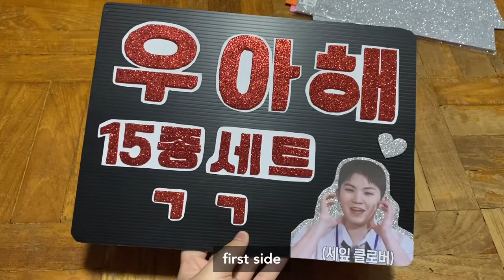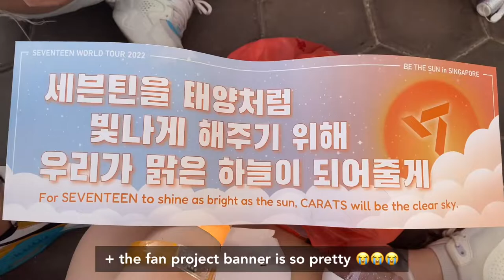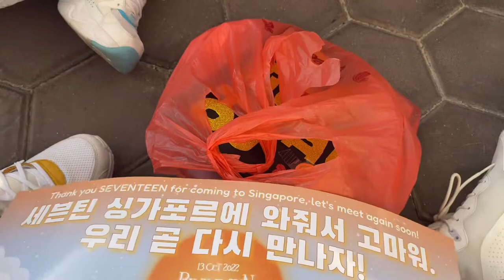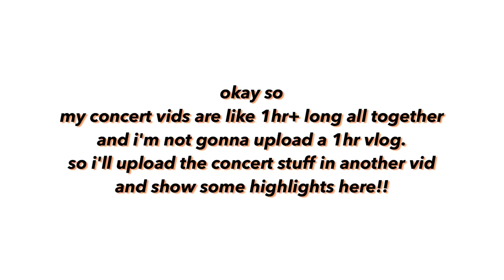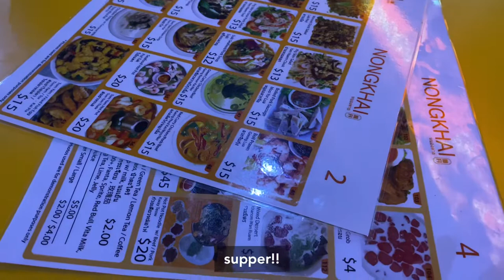seventeen be the sun singapore ☀️ concert vlog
finally got to experience the never ending aju nice 😭😭😭 my first concert since the pandemic and svt really blew me away i miss them so much 💔
fancams in the next video!!

ꕤ